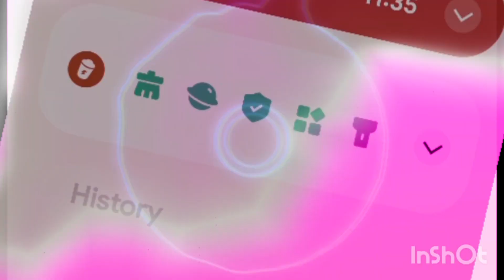Qbango$ (Rough-Re-Mix) DONT NEED YOUR LOVE NOW